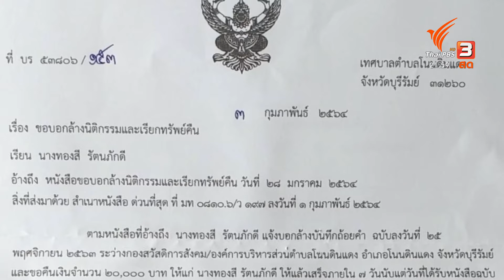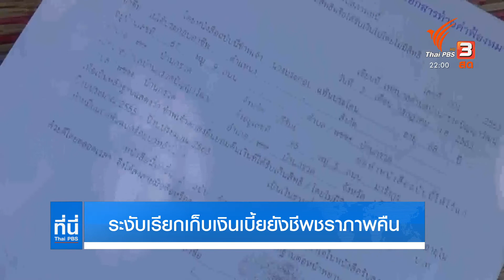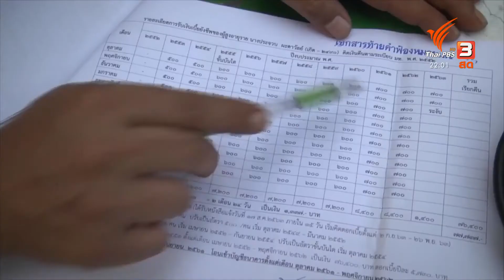ระงับเรียกเก็บเงินเบี้ยยังชีพชราภาพคืน